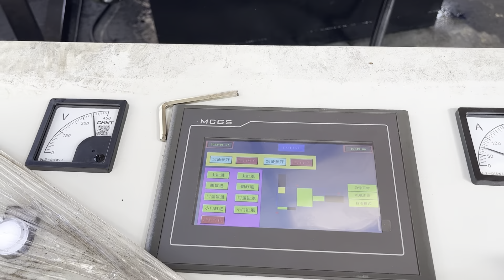aluminium press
Details of aluminium press, aluminium press part, aluminium press machine pipe,

TCMBALER is a professional aluminium press manufacturer and supplier in China for more than 20 years, and we can offer aluminium press for sale with a cheap wholsale factory price for our customers without any agent or dealers if you wanner buy our aluminium press.